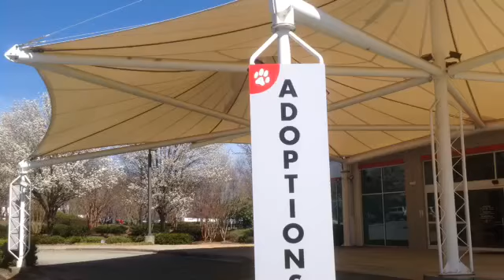Meet Denver a German Shepherd currently available for adoption at Petango.com! 4/11/2014 1:29:59 PM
Hi! My name is Denver, and I am a shy guy looking for my "furever" home. I need a family that is able to spend a lot of time with me and help build my confidence so that I can grow up to be the best dog I can be! I like to explore my surroundings so I would probably be best in a home with a fenced yard. I have a lot of love to give and all I ask in return is good food to eat, a warm bed to sleep in, some squeak and chew toys to play with and plenty of love and attention every day for the rest of my life. You probably noticed that one of my eyes looks different than the other. I have an eye deformation but the doctor says that I'm in good health and will not have any complications due to this.  Please remember that all new pets need some time to learn the rules of a new home, so be patient with me as I make that transition. If you think you can give me the kind of life I deserve, then drop by the Atlanta Humane Society to get to know me and find out how to add me to your family today!